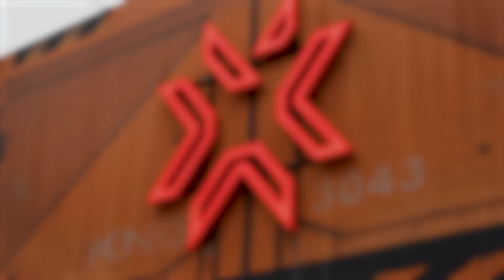When a Valorant Pro Faces Their Old Team | POST PLANT 1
Post Plant is our brand new series that will follow the different storylines of our players and the team during the VCT Season. This episode we take a look at Lenne's revenge against Team Secret.